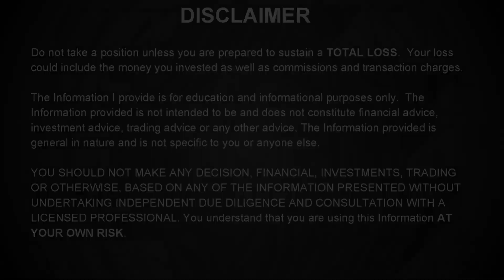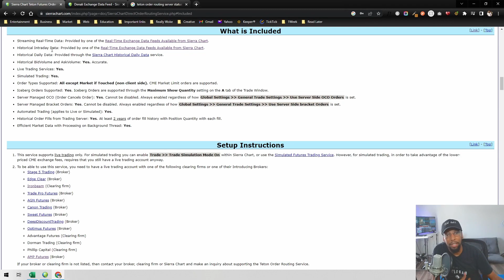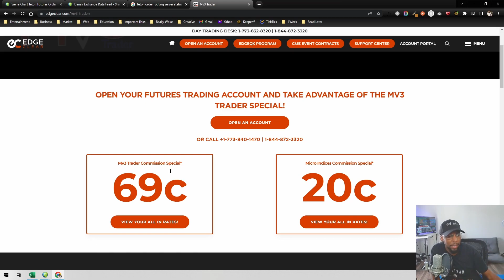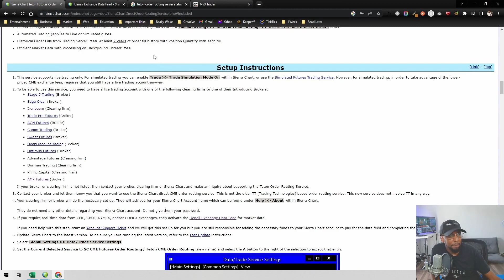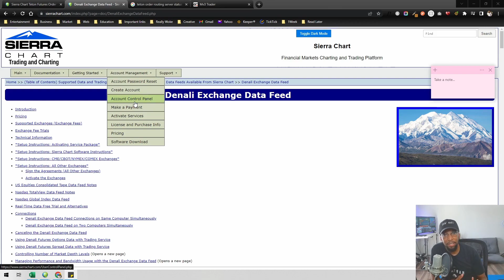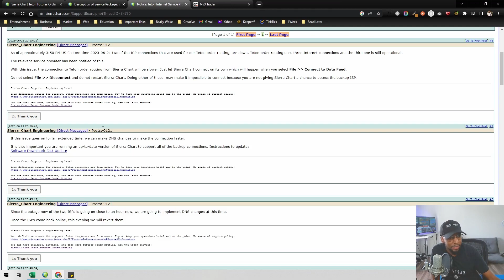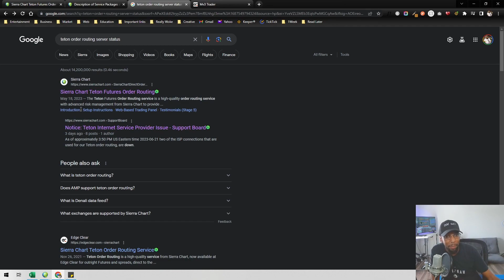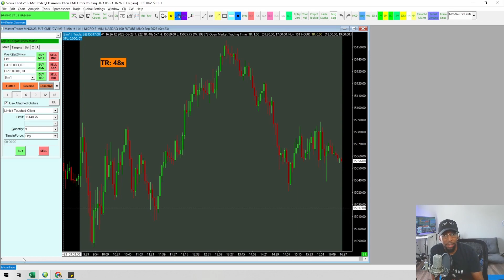Everything You Need to Know About Using Teton Order Routing with Sierra Chart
Sierra Chart Teton Order Routing Setup Connection and Troubleshooting

Get early access to videos like this and more when you join the Mv3 Trade Engineers Discord team. Enjoy!

00:00 Introduction
01:03 Brokers
02:12 Edge Clear
03:26 Exchange Data Feed
03:51 Sierra Chart Account
04:29 Sierra Chart Package
04:41 Teton Connection Prerequisite
04:59 Connecting to Teton
06:09 Teton Issues
07:13 Teton Troubleshooting
08:26 More Questions?

Tons of valuable tools inside The Ultimate Trader's Guide! Free signup!

///LINKS MENTIONED///
Sierra Chart Teton Order Routing

Run Sierra Chart and other PC apps on you Mac with Parallels Desktop.

Background music sourced from Epidemic Sounds.